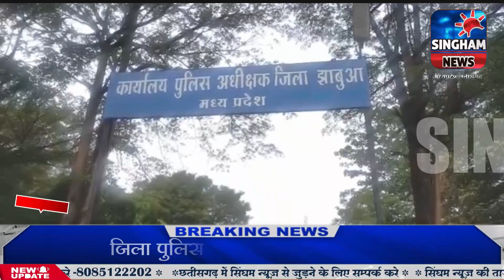कपास व्यापारी की आखो में मिर्च डालकर लुट की घटना को दिया अंजाम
SINGHAM NEWS  MP-CG
singham news mp-cg is a Hindi news channel with 24x7 hour coverage. Hindi News covers breaking news, latest news, politics, entertainment and sports from India . Hindi News delivers reliable information across all digital platform , Internet and Mobile